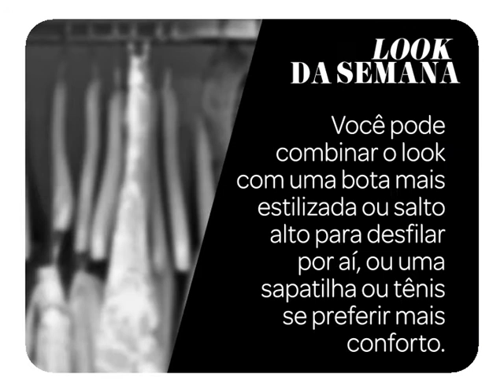Look da Semana: Candy color